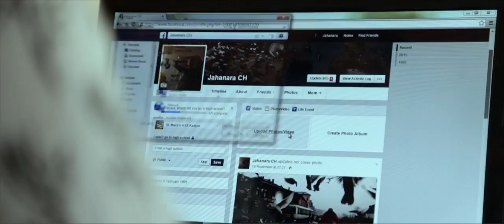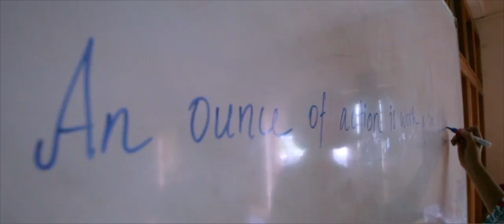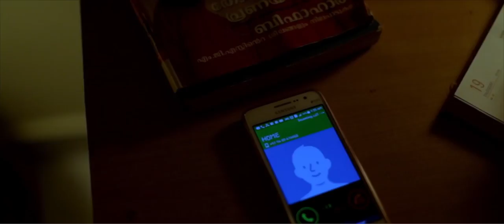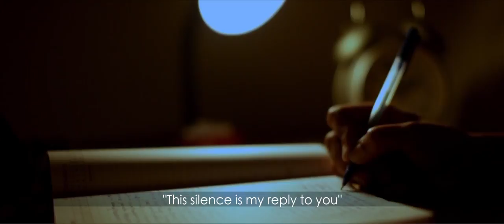ജഹാനര - JAHANARA Malayalam Variety Short film 2018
Jahanara - ജഹാ നര - Malayalam Variety Short film 2018